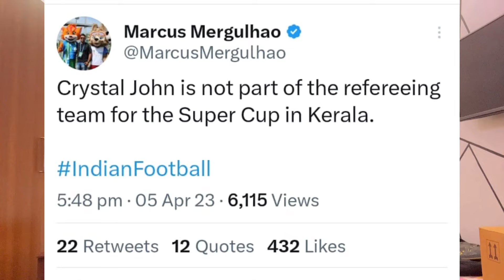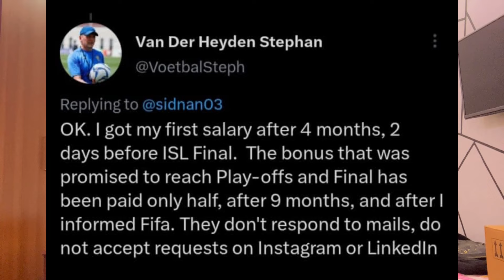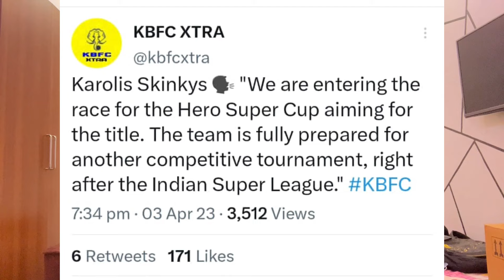Crystal John നെതിരെ നടപടി🤣| Blasters വിട്ടു അവർ💔 | KERALA BLASTERS | KERALA BLASTERS NEWS |KBFC NEWS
Kerala Blasters
Kerala Blasters
Kerala Blasters News
Kbfc